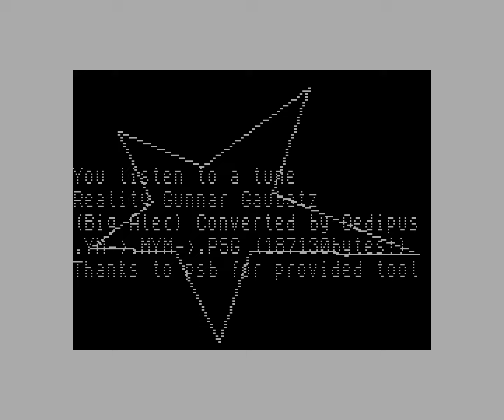Pentagon 128k: "Reality" Demo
Pentagon 128k, ZX Spectrum Next, N-Go, eLeMeNt ZX, ZX-Uno, ZX Evolution, ATM Turbo, ZX Nucleron, ZX Sizif, Sprinter etc. can run this demo. The Pentagon 128k is a clone of the original ZX Spectrum 128k, but it has no contended memory (no slow areas), and different timings, so this demo will not work correct on an original 128k machine.

This demo was made by g0blinish in 2013.